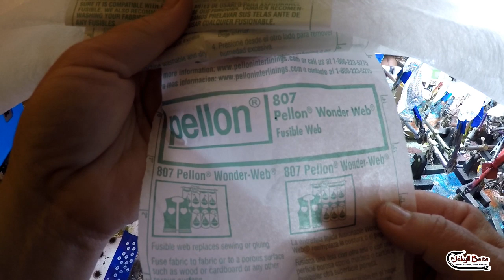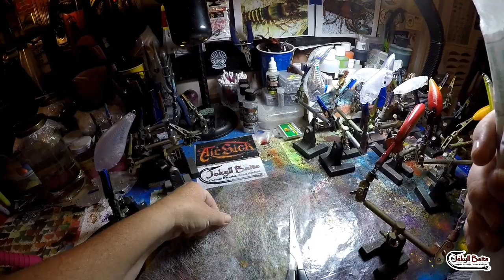Hot Tuna! (Another JBCo. Spray Session)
I've gotten tons of questions about my Hot Tuna pattern. Here's a detailed video that shows start to finish on how I do it. Please leave me questions in the comment section if you have them, and as always, HAPPY CASTING!!